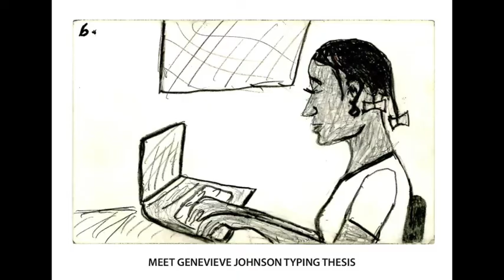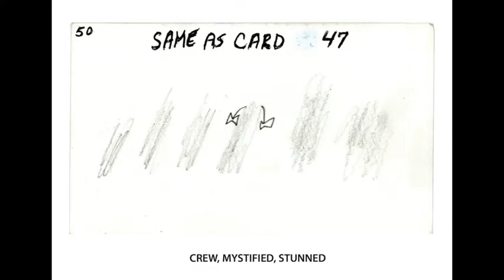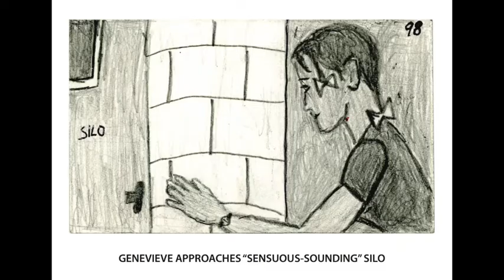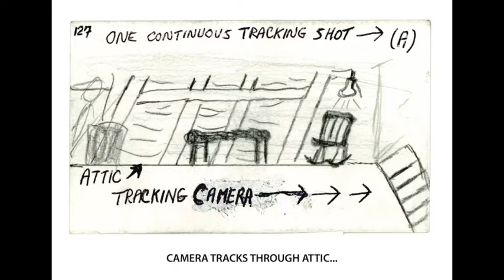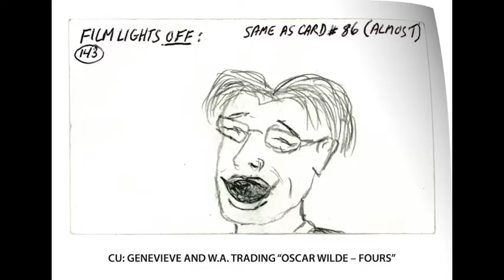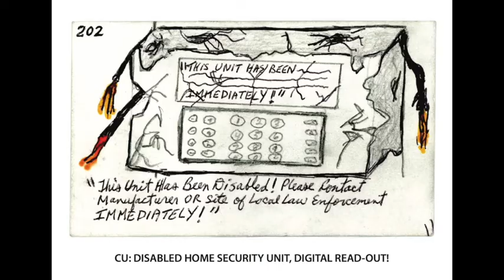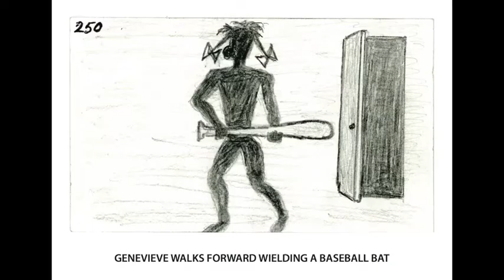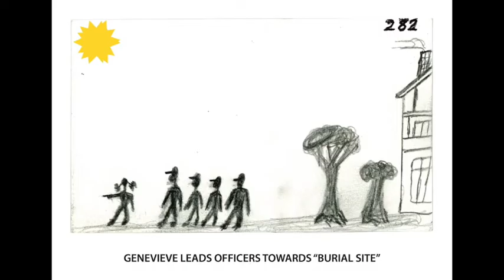REEL – Storyboard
This is merely a still-image Storyboard representation for "REEL" (the movie) - an upcoming feature-length Comedy-Horror-Thriller from writer-director Charles Lane. REEL is currently in pre-Pre-Production and, hopefully, in a theatre near you before NYC's next earthquake. - If you like it - then do "LIKE" it...